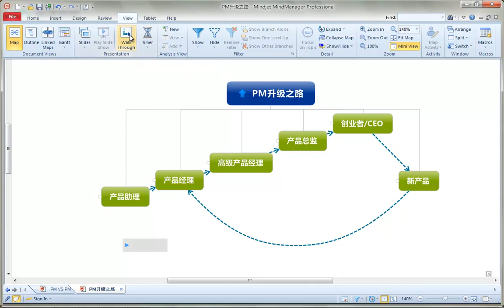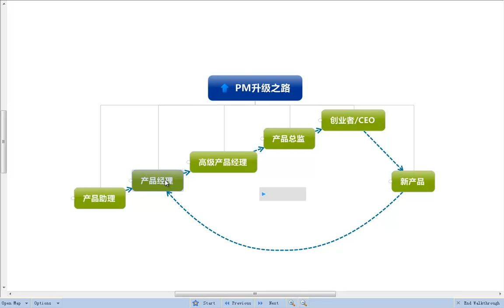互联网产品及产品经理-7.产品经理升级之路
学习从多个维度分析和研究产品，进而从多个角度来思考如何打造自己的产品。产品经理是什么样的角色，做出来的产品如何评价和判断优劣？产品经理的发展轨迹是什么样的？本部分将做以介绍，做到有的放矢。